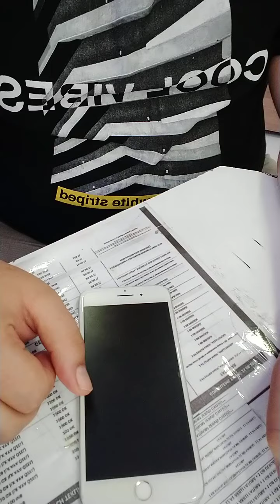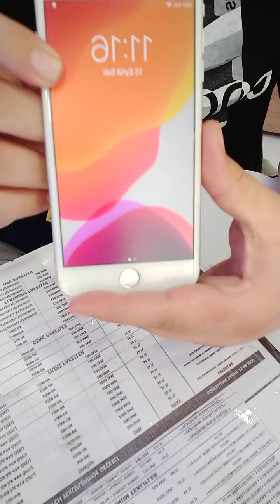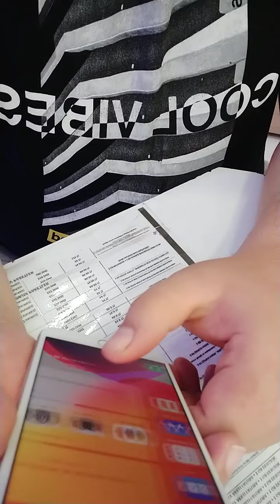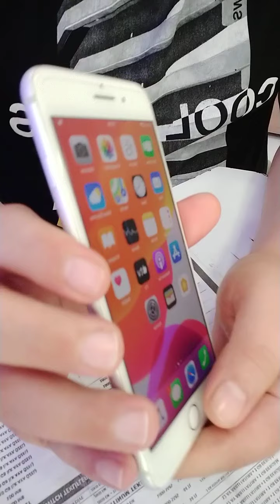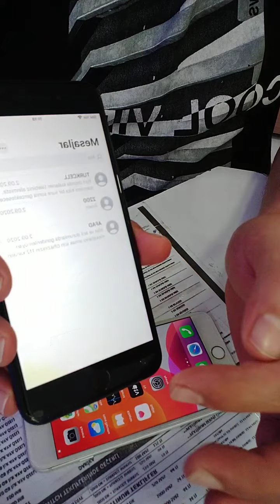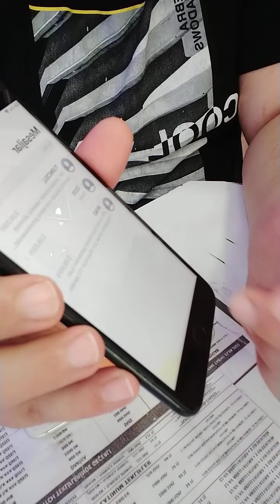İKİNCİ EL CİHAZ DA NEYE DİKKAT ETMELİYİM